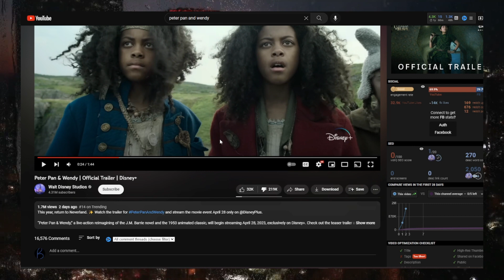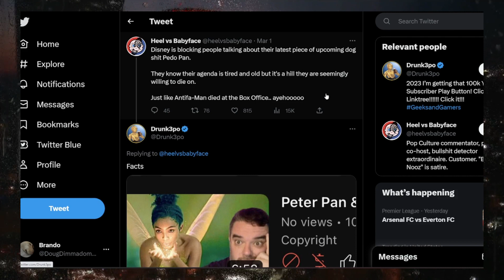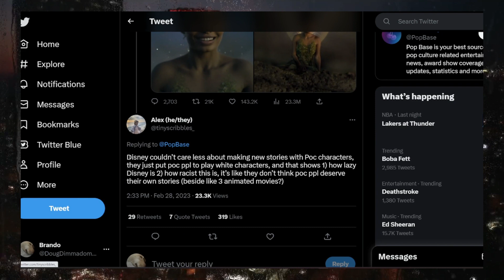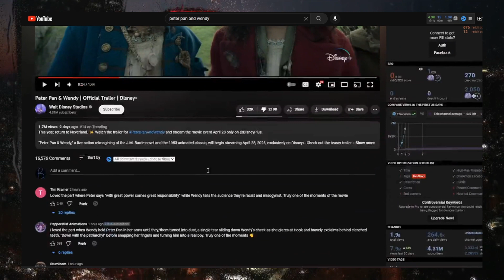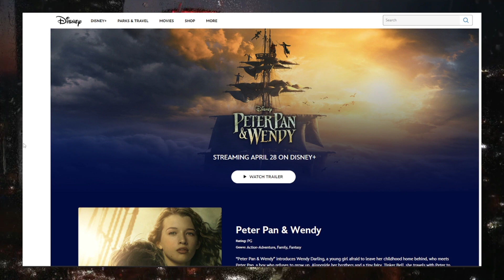Disney SILENCES Content Creators Reacting To Peter Pan And Wendy! Tinker Bell CALLED OUT!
Disney isn't enjoying the criticism that they are getting from Peter Pan and Wendy and are trying to silence content creators on their reactions of the trailer.